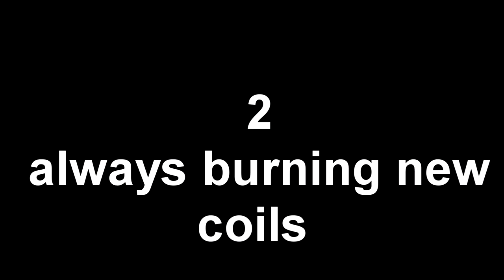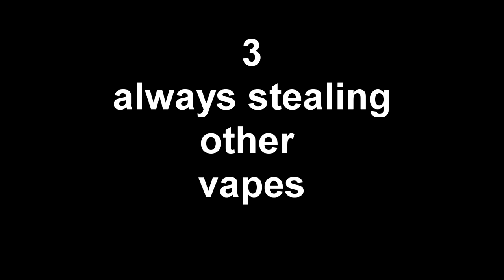5 TYPES OF VAPER USER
here is a funny video about a vape user that do ever single day
some times its hard to keep up with your mods and juice

we are almost at 300 SUB! guyd  i wanna get at least 1k on this video! so please share the crap out of this video!